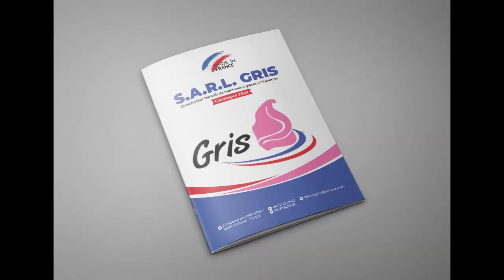le concept , créer, dupliquer , inventer la solution pour se développer rapidement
Qu’est-ce que le concept ? Pourquoi est-ce important ? Conçu à partir d'une idée puis défini plus en profondeur, le concept est la clé de votre réussite, si toutefois, vous l'avez bien étudié. Avec un nombre incalculable de possibilités, votre concept devient votre identité. Venez découvrir son importance et comment bien le définir dans notre nouvelle vidéo!